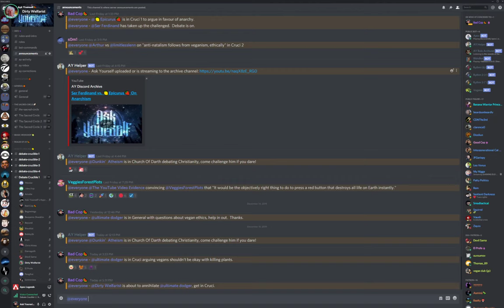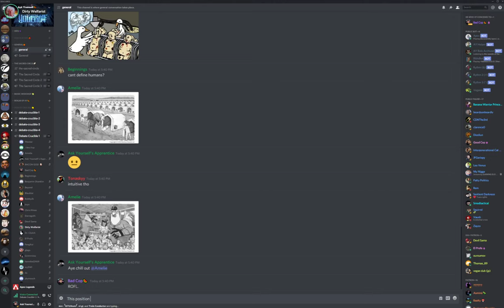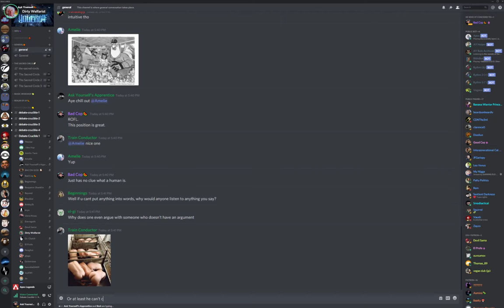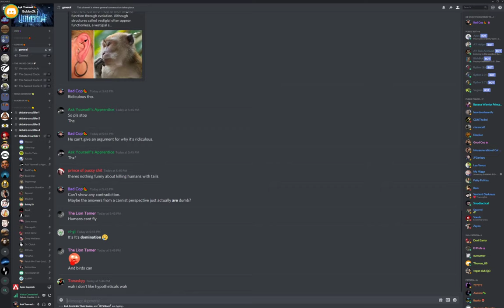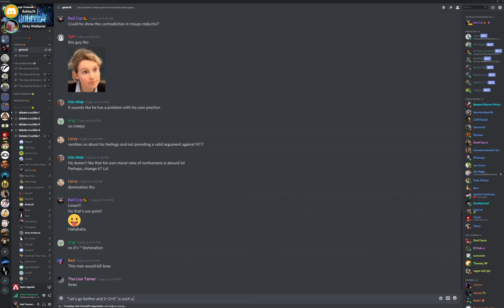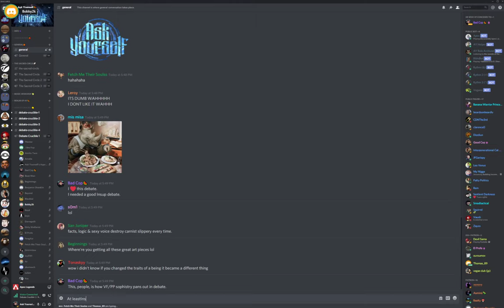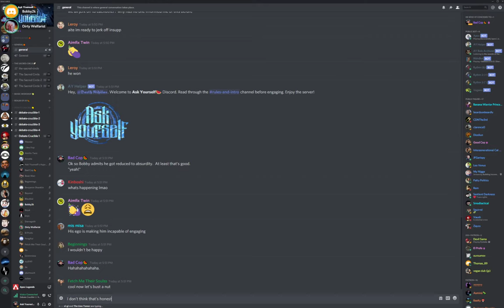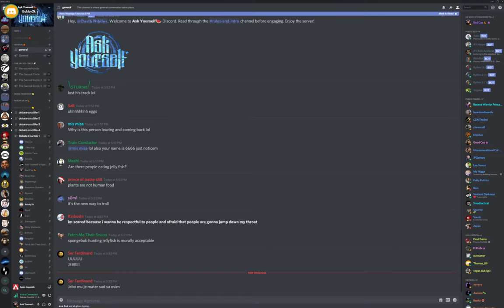🔴 Insup vs. Bobby2k On Veganism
Any idea what a human is?